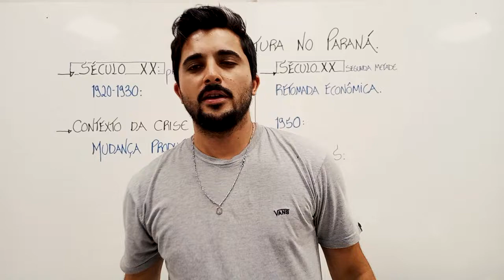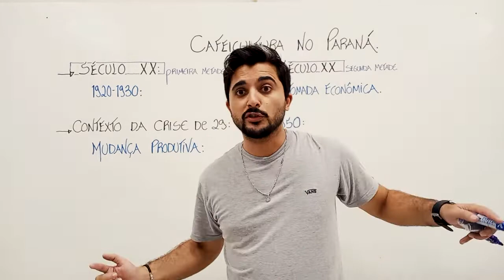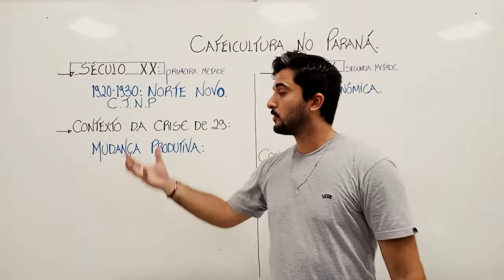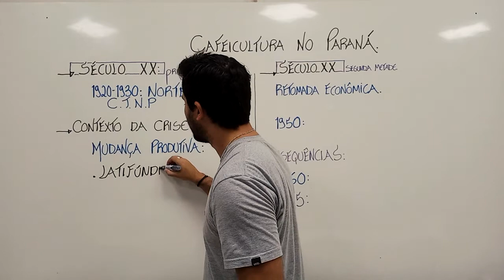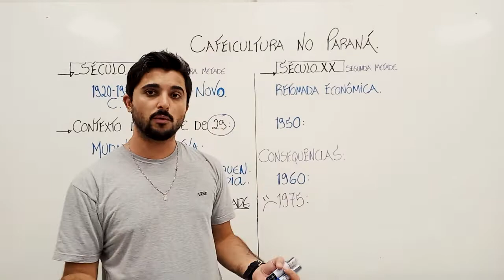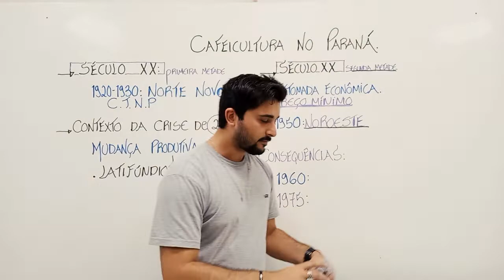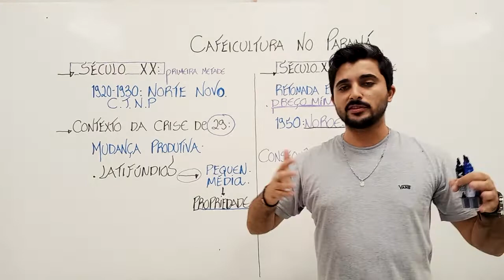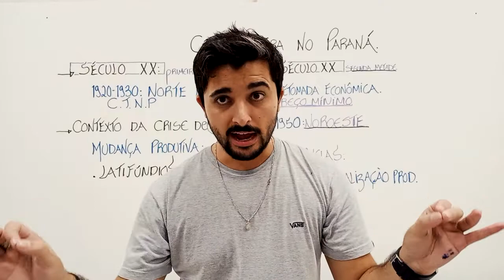HISTÓRIA DO PARANÁ: CAFEICULTURA NO PARANÁ | PARTE 2.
Opa, tudo bem? Espero que sim.

Neste vídeo, continuaremos o nosso estudo a respeito da Cafeicultura no Estado do Paraná.

Em 1920, o Paraná contabilizava 1.215 propriedades cafeeiras, tornando o sétimo maior estado cultivador de café no país. Foi a partir dessa década, com a atuação da Companhia de Terras do Norte do Paraná, que cada vez mais pessoas chegaram à região, impulsionando o povoamento e o estímulo à cafeicultura.

A Grande Depressão desestimulou a produção. No entanto, o Paraná não adotou as medidas restritivas dos outros Estados brasileiros produtores de café. Com a ausência de lucros, que criava dificuldades para as grandes propriedades, os cafeicultores paranaenses foram estimulados a desenvolverem a pequena e a média propriedade. Com a diminuição do tamanho das propriedades, os custos de manutenção foram reduzidos, pois o lavrador e sua família se tornaram a mão de obra principal.

O início da segunda metade do século presenciou a estabilidade do mercado cafeeiro, com isso, novos plantios foram incentivados e a retomada da produção foi alavancada. Uma medida importante para a retomada da produção foi a definição de preços mínimos para a venda do café.

Na década de 1950, a expansão do café já atingia o Noroeste paranaense.

Em seu auge, a cafeicultura paranaense atraiu pessoas de dentro e de fora do país, fosse para investir em terras no Estado ou à procura de trabalho e melhores condições de vida. O café trouxe povoamento, modernização e dinamizou os transportes e as comunicações.

A partir dos anos 1960, iniciaram-se políticas governamentais para a racionalização do plantio da cafeicultura e pelo estímulo à diversificação do uso da terra, incentivando o plantio de novas culturas, como a soja, o milho e o trigo.

Com a grande “Geada Negra”, em 1975, que abalou parte do Estado, houve um declínio de grandes proporções na produção cafeeira.

Se gostou de nosso canal e de nossos vídeos, por favor, não esqueça:

- Acione o "sininho" de notificação dos vídeos, para sempre ser avisado quando postarmos as aulas novas.
- E, se possível, deixe um comentário, abaixo, sobre o que achou de nossa aula.

Sobre os materiais que oferecemos:
- APOSTILA DE HISTÓRIA DO PARANÁ (Teoria + exercícios).
- APOSTILA DE HISTÓRIA DO BRASIL (Todos os exercícios já formulados pela banca da UFPR).
- PROMOÇÃO | COMBO: APOSTILA DE HISTÓRIA DO PARANÁ + APOSTILA DE HISTÓRIA DO BRASIL + AULAS EXCLUSIVAS DE RESOLUÇÃO DE EXERCÍCIOS.

Se interessou pelos produtos? Para saber os valores e comprar, encaminhe um e-mail para , demonstrando qual o produto escolhido vai querer adquirir, que retornaremos em breve, com todos os passos para a compra!